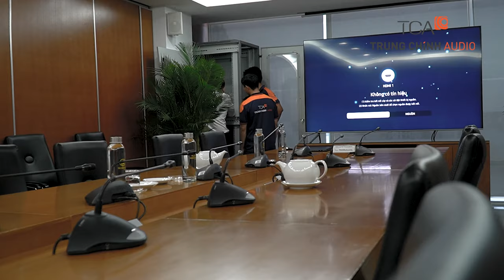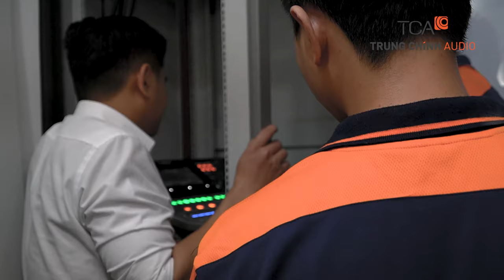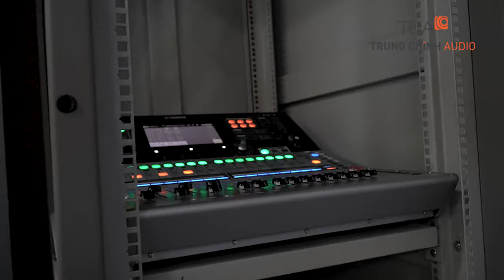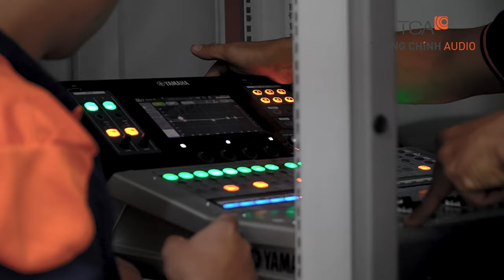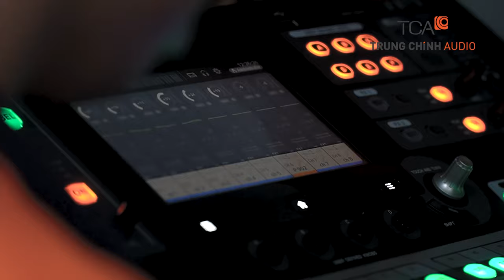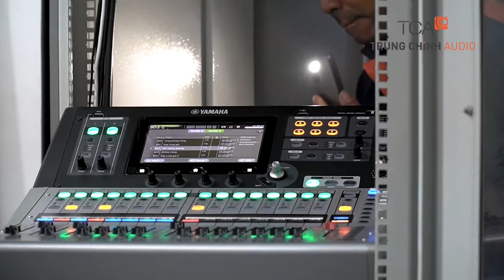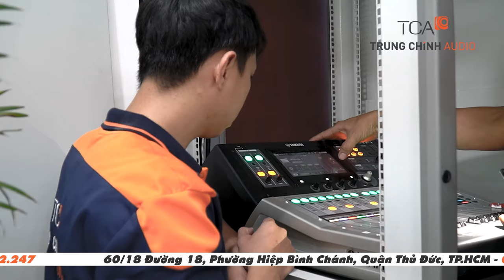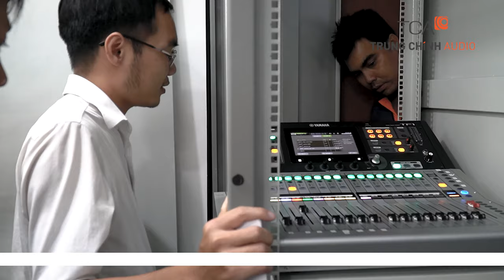Test âm thanh hội thảo trực tuyến tại Văn phòng Trung Nam Group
Test âm thanh hội thảo trực tuyến tại Văn phòng Trung Nam Group. Hệ thống hội thảo Bosch CCS900 analog có dây, hệ thống âm thanh phòng họp trực tuyến, hệ thống hội nghị hội họp tại công ty Trung Nam Group.
Thiết bị hội nghị truyền hình trực tuyến Cisco VC800 tích hợp MCU đa điểm, hỗ trợ tối đa kết nối 24 điểm cầu, có thể quản lý 2 cuộc họp đồng thời. Âm thanh hội thảo Bosch CCS900 tại: phòng họp công ty Trung Nam Group, HCM

TCA lắp đặt loa hội thảo Bosch LB2-UC30-L1 chuyên dụng cho phòng họp, kết hợp tương đồng hệ thống âm thanh Bosch CCS-900. Loa hộp treo tường 30W dội âm từ 2 bên phòng.

Từ mô hình video conference qua nền tảng Skype, Teams đến mô hình trực tuyến phần cứng Poly, Aver, Yealink, Cisco…
Hồ chí Minh: 365 Điện Biên Phủ, Phường 4, Quận 3, Hồ Chí Minh